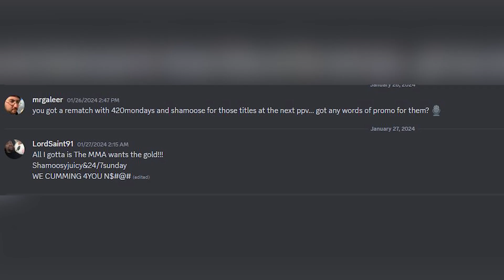Saint has some words of promo ahead of MMA's Title rematch against Two Man Power Trip - GCW 1/30/24